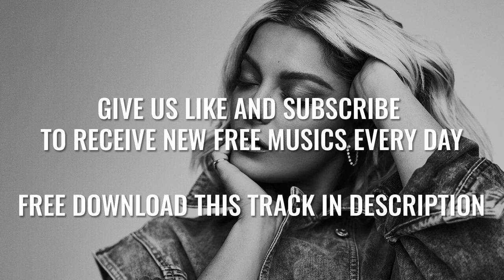Electro-Light - Symbolism [ Free Copyright Music ] ⏬ DOWNLOAD FREE ⏬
📣 IMPORTANT ▼